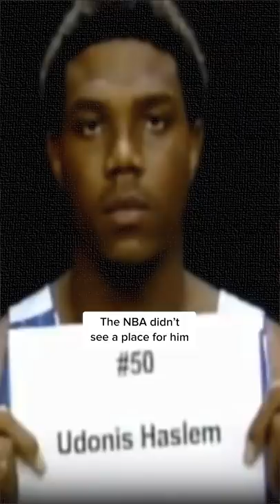The Real Mr. 305 🌴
Udonis Haslem Is The Real Mr. 305

Nobody in the history of basketball has played a higher percentage of one franchise's total games.

^^^ I also give out cash prizes on there once a week 💰